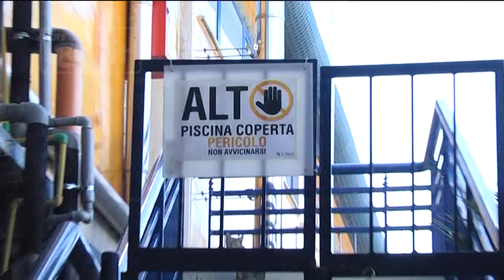Le Naiadi - Piscine fredde, ma ora la svolta